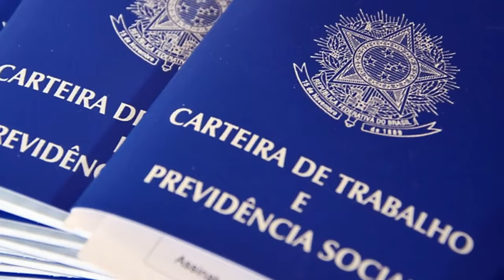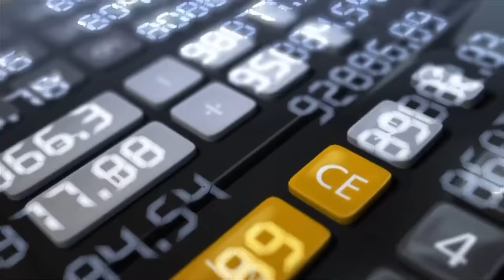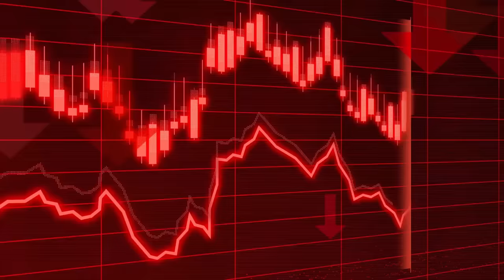O Carnaval brasileiro foi ROUBADO pelo ESTADO, mas o livre mercado o RESGATOU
Ajude o canal:

16vmNcrA4Mvf7CaRLirAmpnjz1ZH3bWNkQ (Bitcoin)
LSCnrubCVcpuLrGTTLMqpwRTXvYz7vMbbA (Litecoin)
0x28aec946919c70e5e25d7c6785ede7622278b463 (Ethereum)
nano_1s6i6xwujzqnmie8nc3x8rfumdnebpsd6h4cp9wgkcpk4eb1xn5u7n48ok5b (Nano)
0x1302536c28695e47aaedd020aaf39f500cf6c22f (BNB)